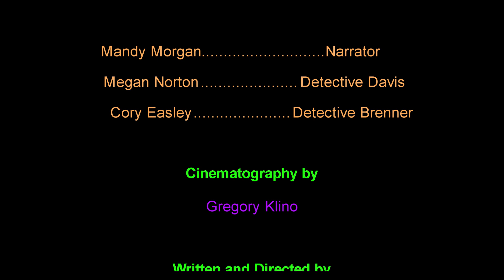The Tell-Tale Heart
Team Name: Sequel Productions (Now in 3D)
Team Leader: Mathew Bonta

Synopsis: In an act of desperation (or moment of hysteria), our humble narrator makes a rash decision to kill her employer. She spends the rest of the evening to hide this misdeed, but the lingering guilt begins to get the best of her.